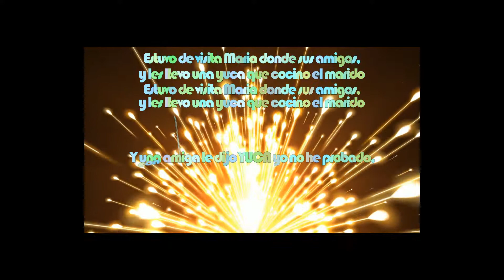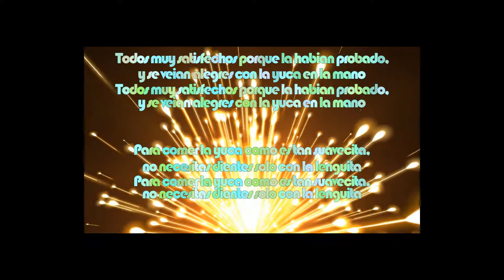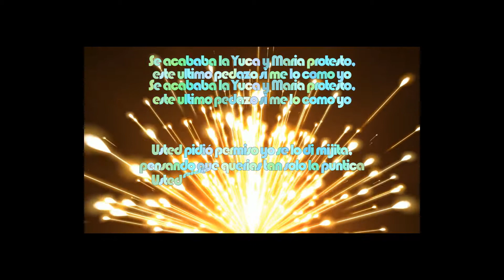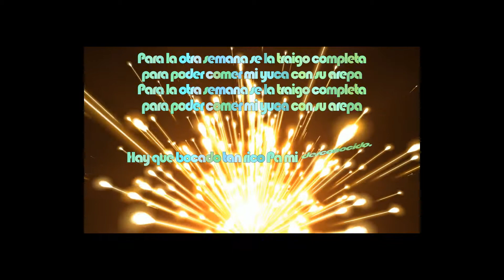La Yuca de su Marido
Cantautor: Gilberto Gonzalez. Canción muy amena y alegre para Bailar. Ritmo tipo carnavalesco. Hace honor y cuenta la historia de una reunion de amigos.

La Yuca de Su marido, cuenta las anecdotas de un evento  Muy importante y especial de Networking en Calgary Canada. Se le agradece muy especialmente a Taron Puri y a Steve Woodside por su incondicional ayuda.  Que buenos amigos.  Musica, letra e interpretacion de Gilberto Gonzalez. Super divertida. muy bailable, amena y alegre con un ritmo tipo carnavalezco.

Cantante y compositor : Gilberto Gonzalez
Arreglista: Emiro Santiago y su Orquesta

¡Bienvenidos al canal GG Music - Gilberto Gonzalez!
¡Da un like!
¡Subscríbete para más videos!
Programa la campana para que te avise ... "

¡Comenta y participa!
Ah, ¡compartelo a alguien con amor! ➦